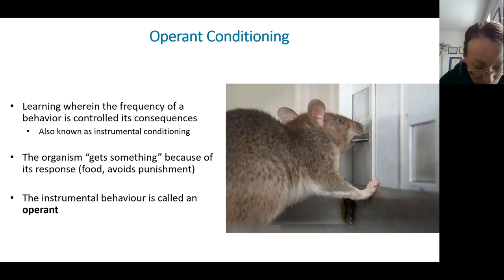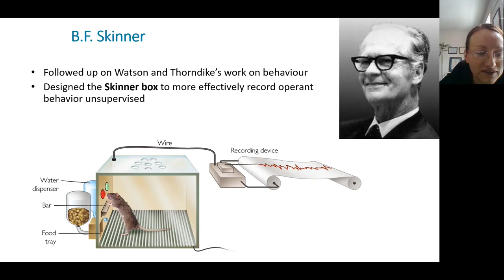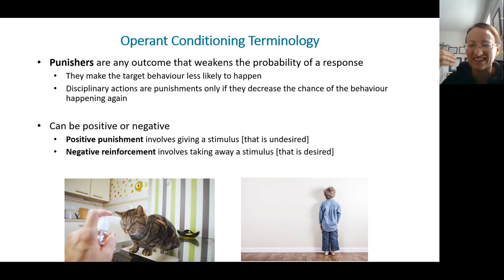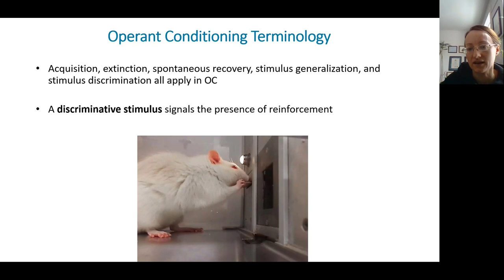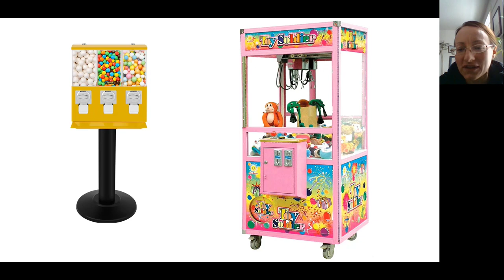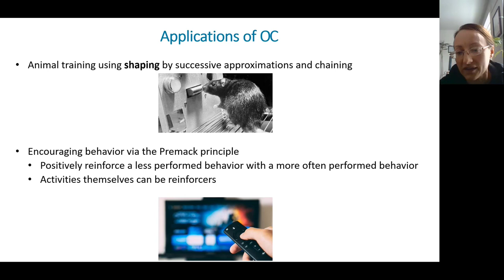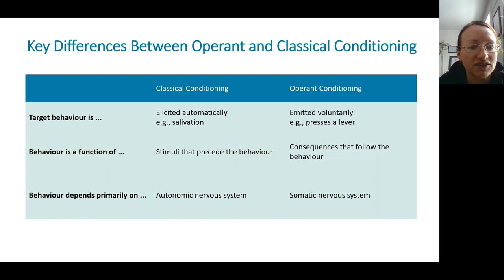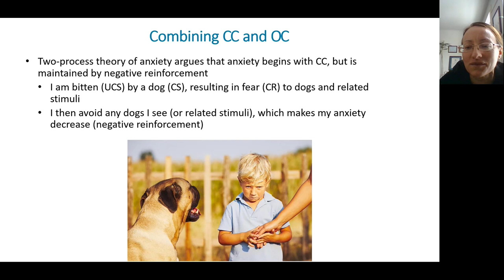Ch. 6. Learning (lecture 2 of 3): Operant conditioning. MTA PSYC 1001: Week 8, class 2.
Operant conditioning describes learning wherein the frequency of a behaviour is controlled by its consequences. Instrumental behaviours that are intended to produce a desirable consequence (e.g., getting food or attention; escaping danger) are called 'operants'. The Law of Effect states that an organism is more likely to engage in a behaviour that leads to satisfying consequences in a particular situation, and less likely to engage in behaviour that leads to uncomfortable consequences in a particular situation. Reinforcers are consequences that increase the frequency of a target behaviour; punishers are consequences that decrease it. Both reinforcers and punishers can be positive or negative. The terms positive and negative indicate whether a stimulus is being added or taken away. In practice, organisms like the stimuli that is added with positive reinforcement and the stimuli that is taken away with negative punishment; they dislike the stimuli that are taken away with negative punishment and added with positive punishment.

Reinforcement can be administered on a continuous or partial basis; partially reinforced behaviours are more resistant to extinction. Partial reinforcement varies according to the basis and consistency of reinforcement. The basis can be the number of responses or the time interval during at least one response occurs. The consistency can be exact (fixed of responses/amount of time) or variable (average of responses/amount of time). This produces four reinforcement schedules which result in different rates of responding. Variable ratio reinforcement schedules, which are applied in the practice of gambling, produce the highest rates of responding and are also the most resistant to extinction.

While punishment is effective in changing behaviour, it must be applied cautiously. It can cause anxiety that inhibits performance and serves to provide a social model for aggression. Where the Law of Effect is context sensitive, it follows that organisms can learn subversive behaviour; they learn to conceal it or perform it in contexts where the punishment won't occur. Punishment serves to teach individuals what they should *not* do; it is also necessary to use reinforcement to teach individuals what they should do.